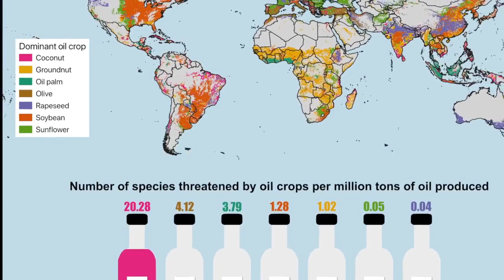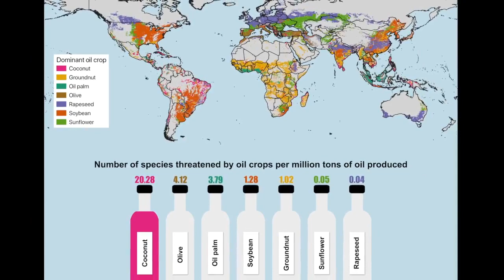The Environmental Impacts of Coconut / Curr. Biol., July 6, 2020 (Vol. 30, Issue 13)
Conscientious consumers seek sound guidance to reduce their impact. We looked at one commodity, coconut oil, and found that it affects more species than other major oil crops per volume oil produced. Our example of coconut oil shows the public discourse about crop impact is distorted. More transparent and objective measures of multiple concerns and impacts are needed.

E. Meijaard, J.F. Abrams, D. Juffe-Bignoli, M. Voigt, and D. Sheil (2020). Coconut oil, conservation and the conscientious consumer. Curr. Biol. 30.